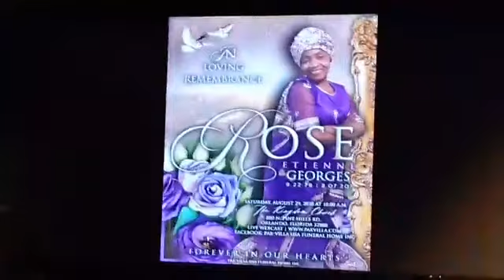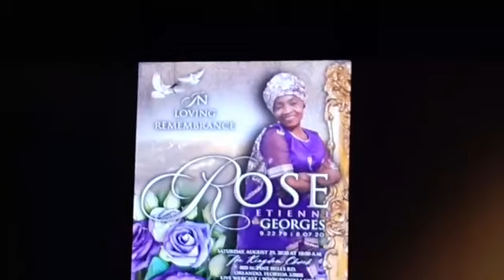FUNERAILLE SR. ROSE GEORGE